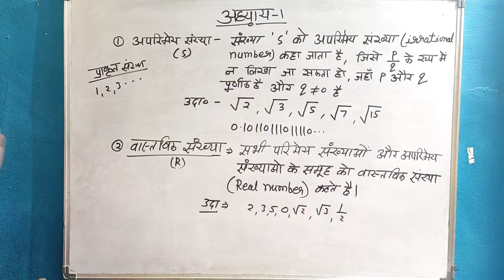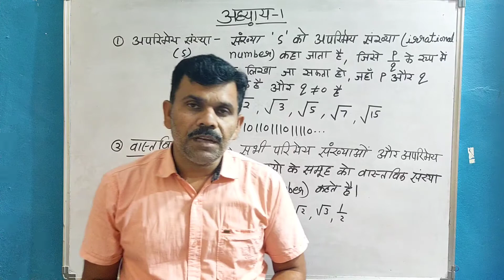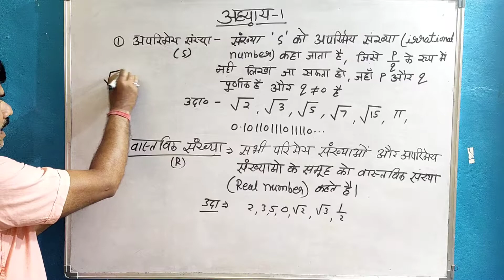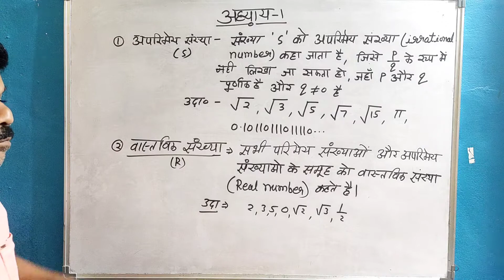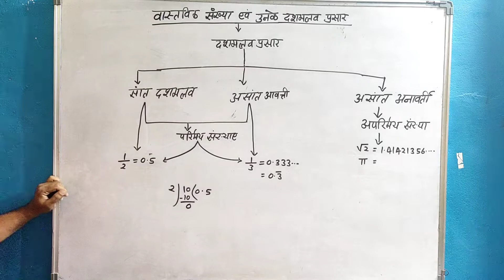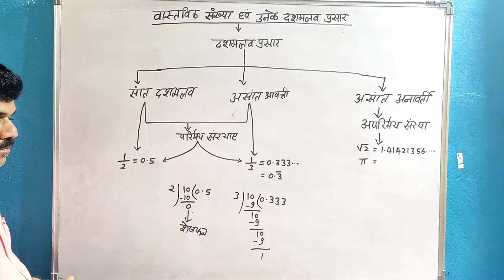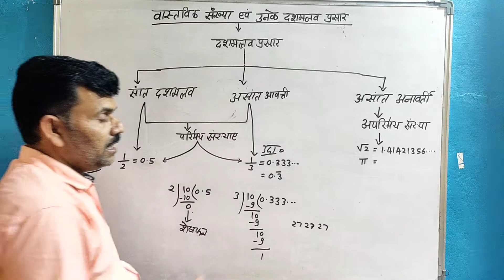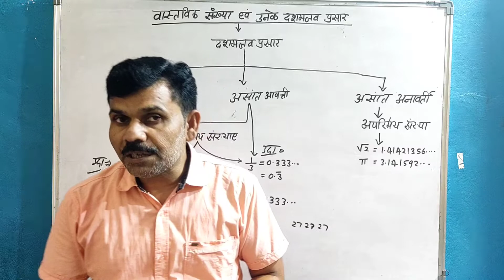Class-9th, MATHS NCERT, chapter-1, Definition of Irrational number and real numbers,with example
Hello friends
Is video mein rational number and real number ki definition batai gai hai with example

I hope understand this video...